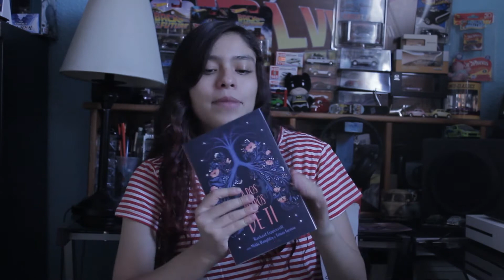Hablando de KINDLE / Lo BUENO y lo MALO / BonesBlack17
Amigos después de tanto tiempo ya estoy de vuelta, ya tiene tiempo que grabe este vídeo, es algo de lo que siempre quise hablarles. Hay muchas personas que siempre tienen la duda sobre los lectores electrónicos. Yo solo puedo hablarles de Kindle, es el que yo tengo. Estoy satisfecha por completo.